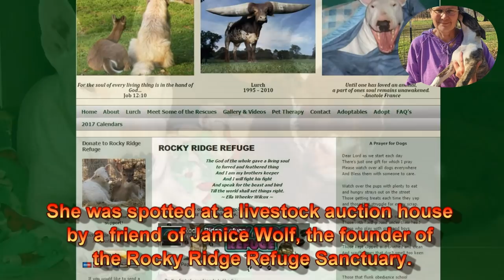This Miniature Cow Is Super Great Friends With All Of These Dogs And It's So Incredibly Cute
Meet Moonpie, the miniature rescue cow who lives with 12 dogs and thinks she’s one of them. She was spotted at a livestock auction house by a friend of Janice Wolf, the founder of the Rocky Ridge Refuge Sanctuary. From there, she was taken to a rescue, where, as the weather was really bad and she was too small to be outside with the other cows, Moonpie stayed in Janice’s bedroom and eventually befriended her canine companions.
“She accepts them as her buddies,” Janice told The Dodo. “Babies like that — they don’t know a whole lot about what it’s supposed to be, so they kind of just accept things.”
“The dogs are her surrogate moms, Janice said. “They clean her face, the way her mother would have. They love to do that… They were all thrilled to see her.”
Moonpie is particularly fond of the deaf bull terrier named Spackle with whom she’s inseparable. “My dogs have a lot of experience with various critters I rescue or otherwise end up with! A calf is just another friend to love,” Wolf told Bored Panda.

Photos credit of  Rocky Ridge Refuge Sanctuary